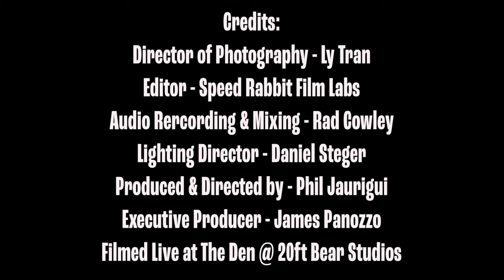John-Robert - "Come Pick Me Up"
John-Robert’s quietly thrilling, intimately earnest songs reflect the young artist’s most salient qualities: He’s reverent, humble and—at the same time—ambitious. His heart-on-sleeve lyrics reflect his journey from small-town boy to big-city singer, songwriter, and producer. And his music, effortlessly flowing from sparse bedroom folk to sweeping modern pop, captures all the vivid emotions that popped up on that road from his tiny Shenandoah Valley, Virginia hometown to his current homebase of Los Angeles. Honesty and vulnerability have kept John-Robert grounded even as his star has risen out west, where he was signed at the age of 19 by the taste-making Ricky Reed, the Grammy-nominated producer and songwriter known for aiding Lizzo’s rise.

“I admire people who are way above my level,” says John-Robert in a characteristic mix of deference and drive. “I’m just trying to hop onto that tier and be one of their contemporaries.”